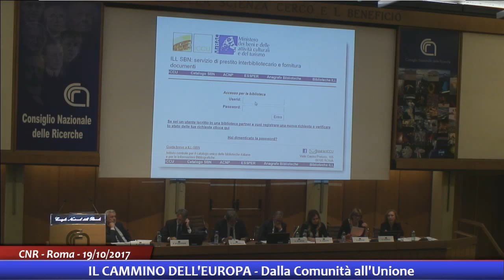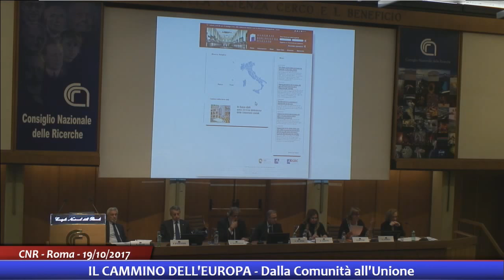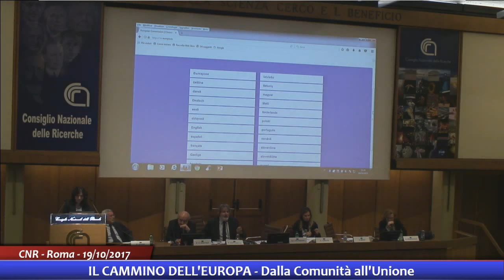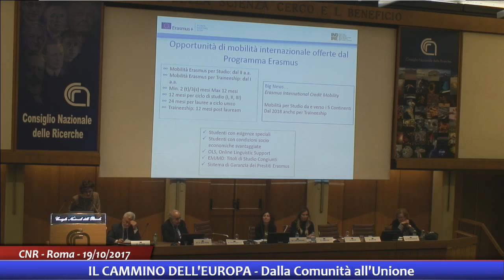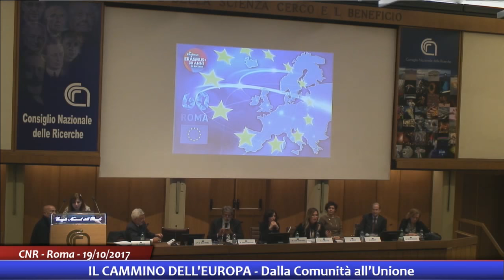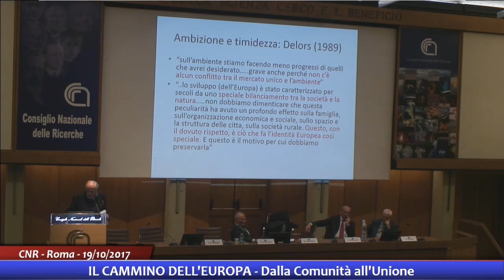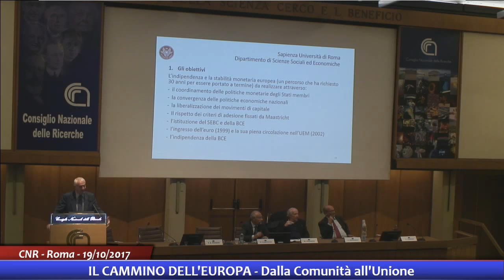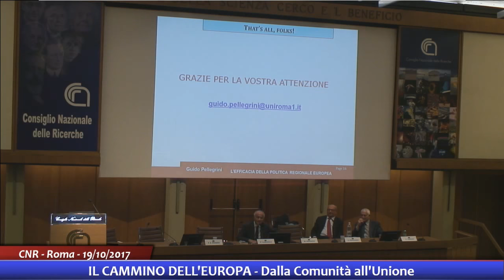Il Cammino dell'Europa: dalla Comunità all'Unione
Video del convegno del 19 ottobre 2017 promosso e realizzato oltre che dal CDE della Biblioteca Centrale del Cnr, dai CDE della SNA, della Biblioteca della Facoltà di Economia 'Sapienza' Università di Roma, della Sioi, dell’Opib-Iccu e dell’ Agenzia per la coesione territoriale.